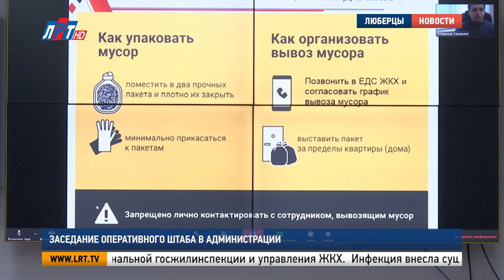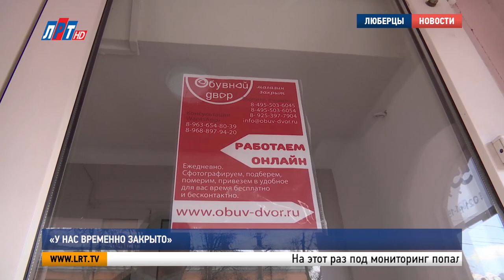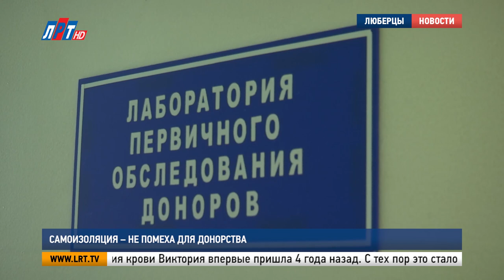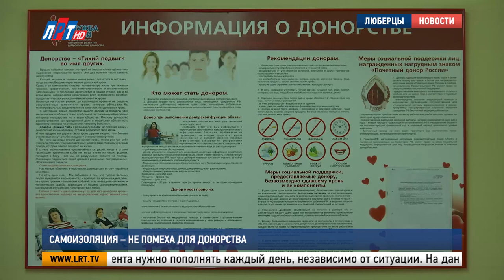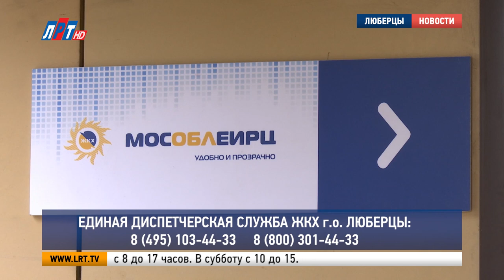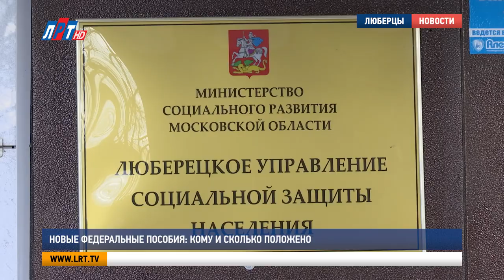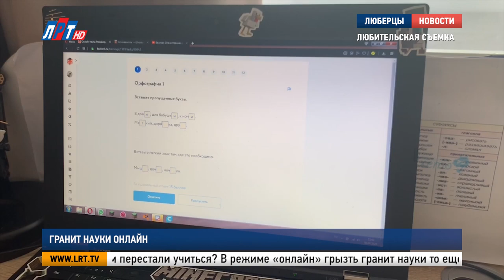Итоги недели за 25 апреля 2020 г.